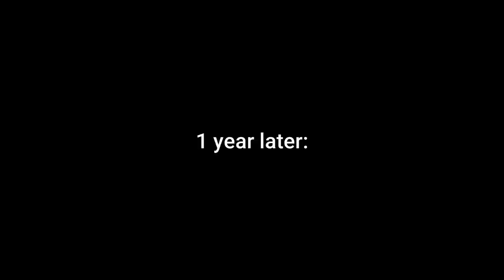RTGame: Into the GamerVerse (RTGame Greenscreen Submission)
After RTGame crashes the TARDIS, a mysterious figure seems determined to take him down. But fear not, for someone else seems to be keeping an eye on him.

This is my submission for RTGame's greenscreen movie night. This took way too much time to make, so I hope you enjoy.

Sources:
RTGame green screen

Keywords: (trying this out, we'll see how it goes)
rtgame rt greenscreen green screen movienight film movie tardis doctorwho doctor who meme memes multiverse gamerverse aceattorney ace attorney von karma vonkarma cupcake mareep cupcake wooloo pokemon portals doctorstrange doctor strange marvel